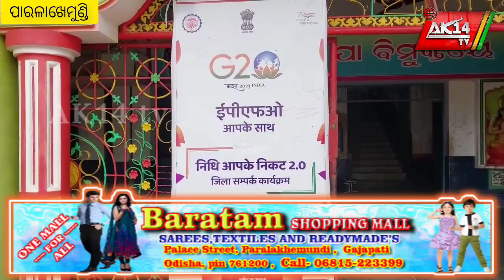ସରସ୍ବତୀ ଶିଶୁ ବିଦ୍ୟା ମନ୍ଦିରରେ ଇ ପି ଏଫ୍ ଓ ପକ୍ଷରୁ ସଚେତନତା କାର୍ଯ୍ୟକ୍ରମ ଅନୁଷ୍ଠିତ